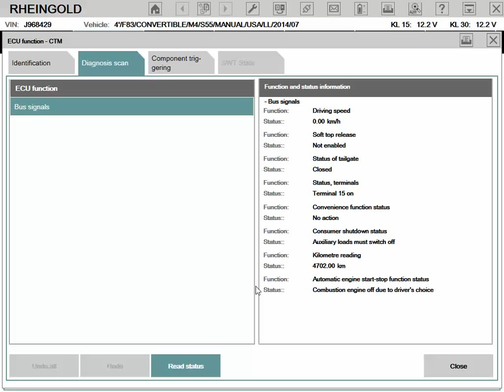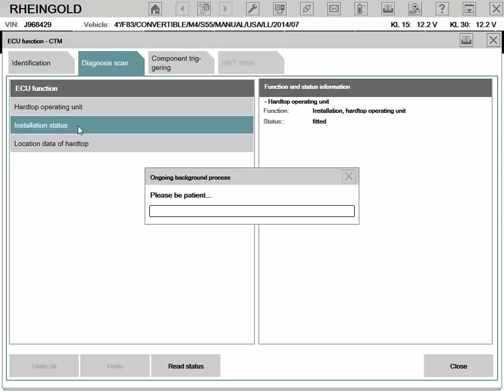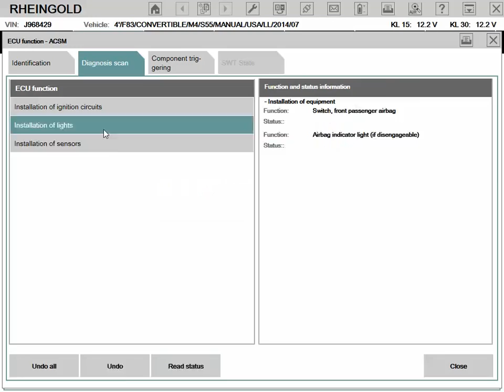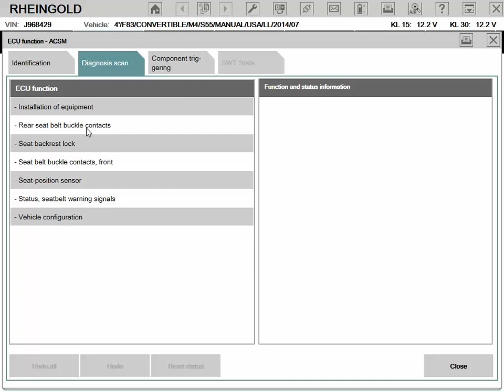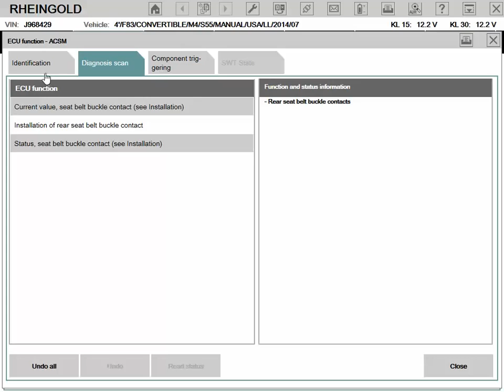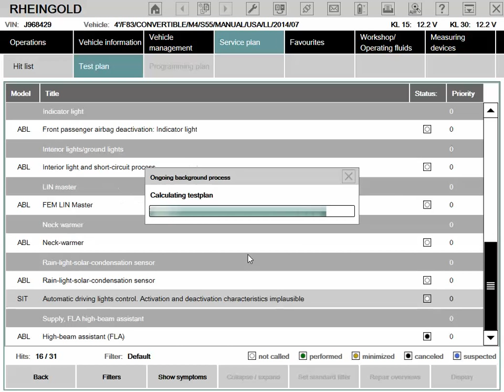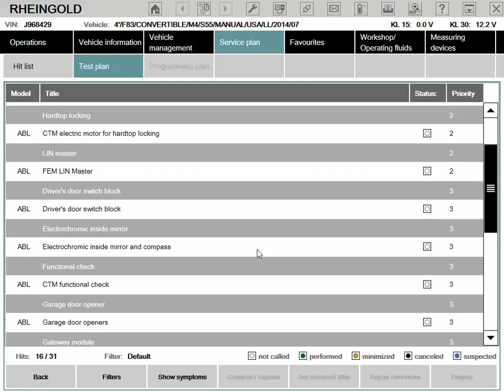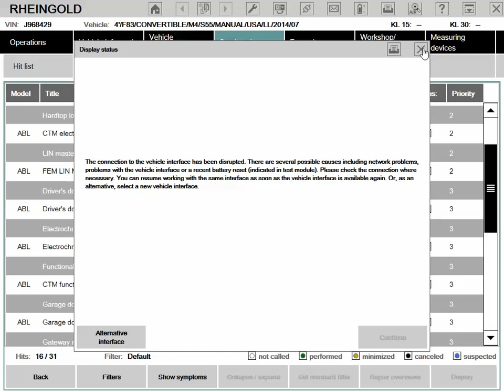BMW F83 J968429 ISTA-D 2015-10-14 13:34:17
I'M TRYING TO READOUT FAULT CODE & PROGRAM ACSM MODULE.
BUT THE FEM/GW BUS is shutting down and restarting again via Ethernet.